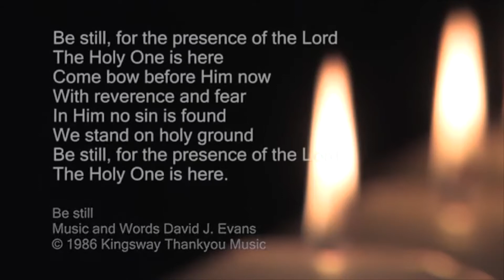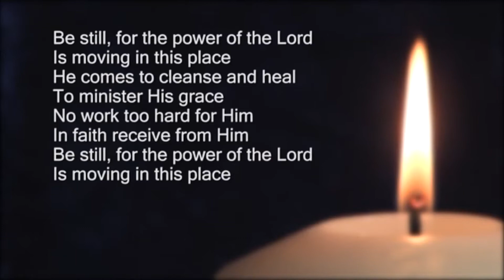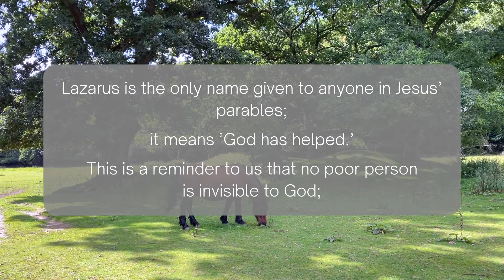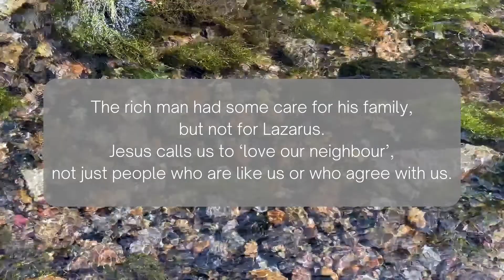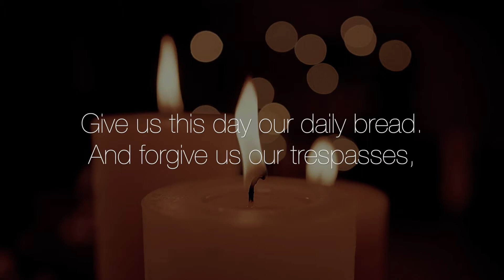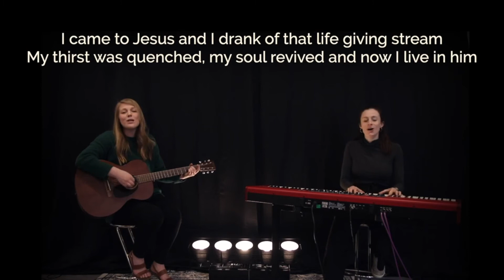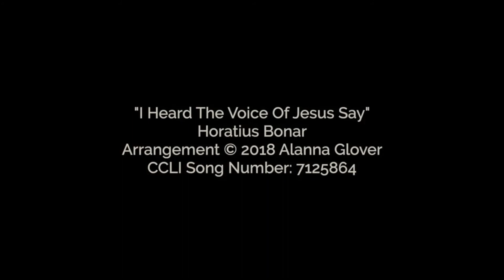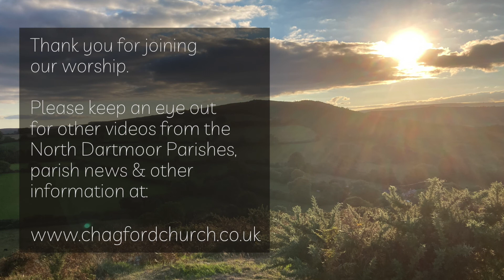North Dartmoor Parishes Online Service | Sunday 25th September 2022 | Creationtide 4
Service led by Lucy Shields